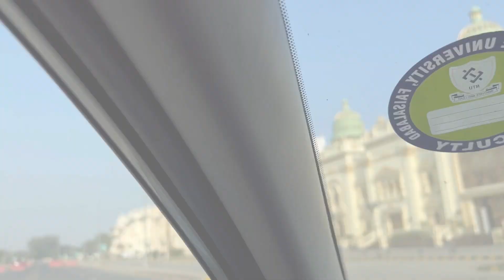Shadi ka vlog walima ceremony | sistrolgy wedding bts | sab YouTubers ayy